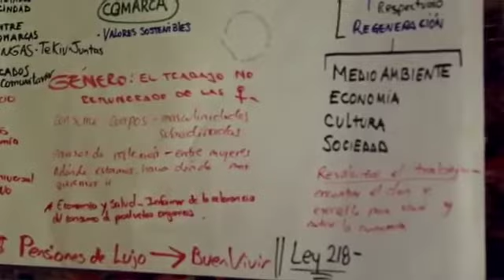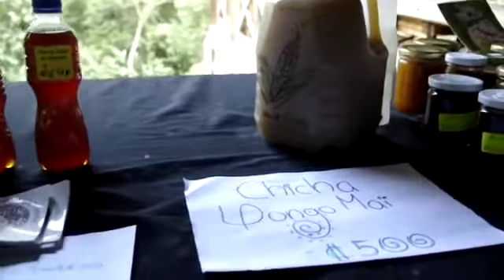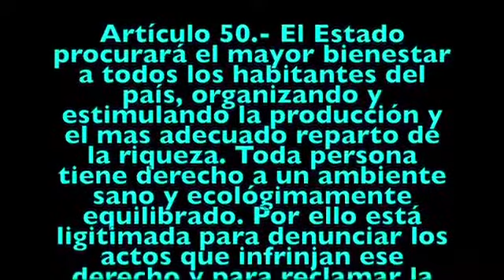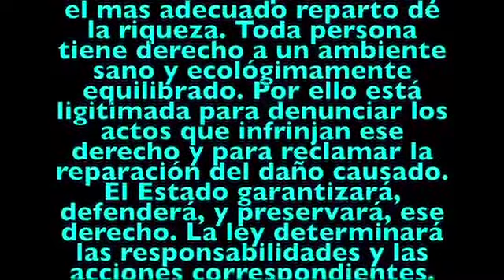I Encuentro Nacional Buen Vivir. Guadalupe Urbina.